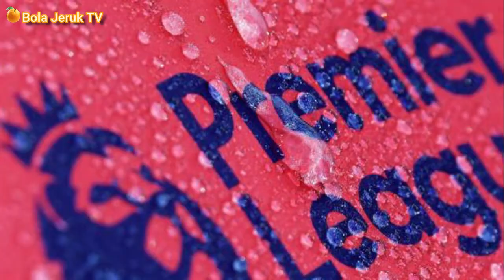Negosiasi Besar West Ham Dan Leeds United Untuk Elkan Baggot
Ya pemain keturunan Inggris - Indonesia Itu banyak di bicarakan di Liga Inggris, ia di minati klub yang berlaga di EPL seperti West Ham dan Leeds United, bek tangguh yang bermain untuk ipwich town dan juga Timnas Indonesia ini di bandrol sekitar 5 milyar untuk di lepas.